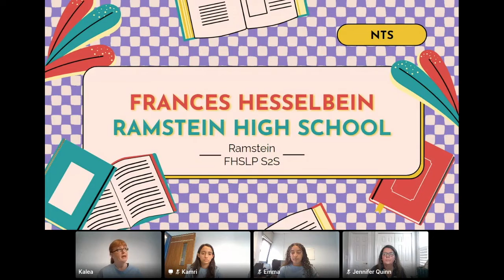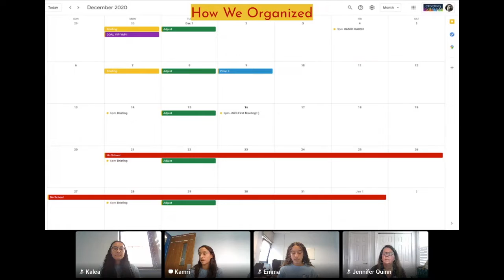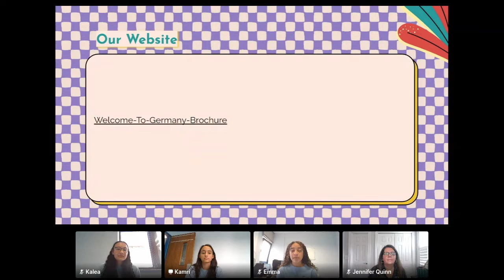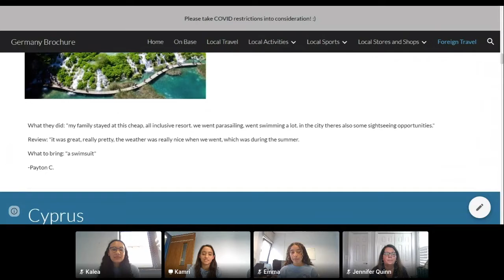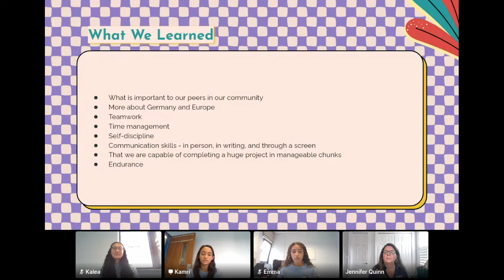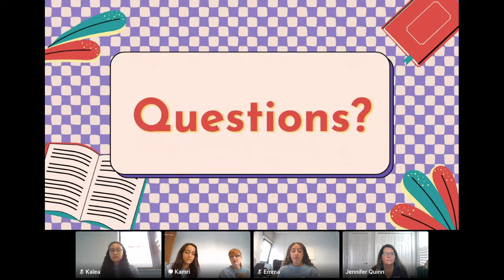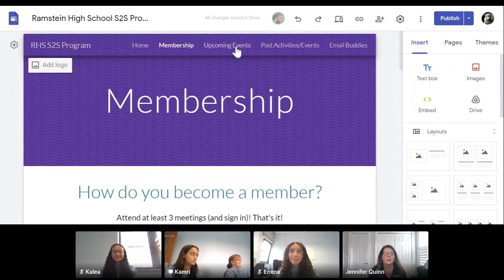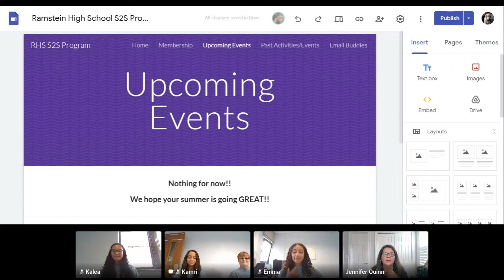MCEC 2021 NTS: Frances Hesselbein Student Leadership Program Discussion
Military Child Education Coalition 2021 National Training Seminar: Frances Hesselbein Student Leadership Program Discussion